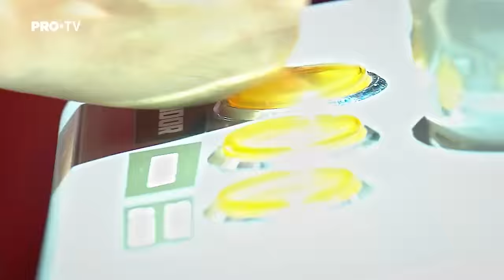Extraordinary JAZZ Blind Auditions on The Voice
🚨 This video features the following performances:
00:00 Jaqueline Bloem singing 'All Of Me' by Gerald Marks & Seymour Simons (Germany, 2023)
02:01 Eszes Ninának singing 'Summertime' by George Gershwin (Hungary, 2023)
04:49 Ximena Díaz de Argote singing 'My Heart Belongs to Daddy' by Mary Martin (Spain, 2023)
06:25 Filipa Dragin singing 'Don’t Cry For Louie' by Vaya Con Dios (Croatia, 2023)
08:24 Carolina Favier singing 'All That Jazz' by Chita Rivera, from Chicago (Uruguay, 2023)
09:55 Fem Belling singing 'Bye Bye Blackbird' by Ray Henderson, Mort Dixon (Australia, 2015)
11:34 Ioana Neagu singing 'You Don't Know What Love Is' by Chet Baker (Romania, 2023)
13:38 Unurzul.B singing 'Amour T'es La' by Snarky Puppy (Mongolia, 2022)
15:25 Erekle Turkadze singing 'Virtual Insanity' by Jamiroquai (Georgia, 2022)
17:39 Marvin The Jazz Man singing 'Sing, Sing, Sing (With a Swing)' by Louis Prima (UK, 2016)
18:58 Sofía Brown singing 'A Sunday Kind of Love' by Claude Thornhill (Argentina, 2022)
20:47 Daniel Pinto singing 'Misty' by Erroll Garner (Portugal, 2023)
23:04 Анна Азатян singing 'My Funny Valentine' by Richard Rodgers & Lorenz Hart (Bulgaria, 2018)
25:11 Ann Sophie Dürmeyer singing 'Summertime' by George Gershwin (Germany, 2021)
27:26 Sarah Verdeyen singing 'Jazz Man' by Beth Hart (Vlaanderen/Belgium, 2021)
29:31 Marita Tsetskhladze singing 'I Don’t Mean a Thing (If It Ain’t Got That Swing)' by Duke Ellington (Georgia, 2021)
31:37 Morena Greppi singing 'Lullaby of Birdland' by George Shearing & George David Weiss (Argentina, 2021)
33:07 Аян Байжігіт singing 'Smile' by Charlie Chaplin, Nat King Cole (Kazkahstan, 2021)
35:14 Sarah Bøhn singing 'Wade In The Water' by Eva Cassidy (Norway, 2021)
37:28 Andra Botez singing 'Spain' by Chick Corea (Romania, 2022)